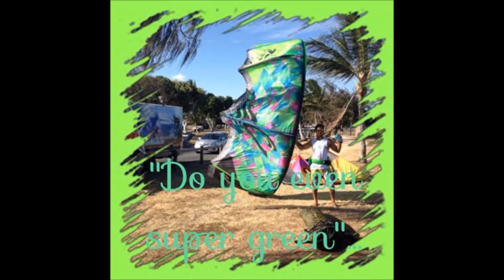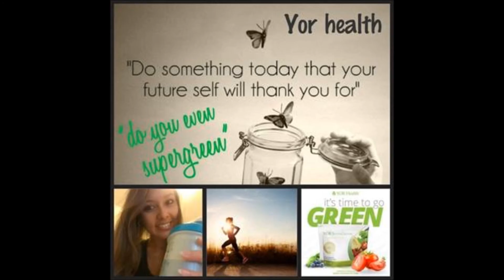DO YOU EVEN SUPERGREEN